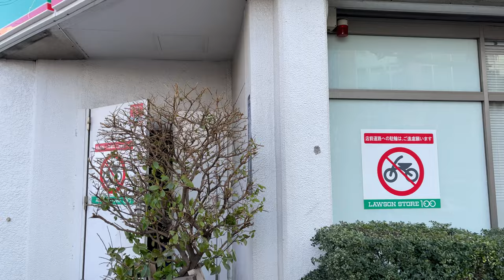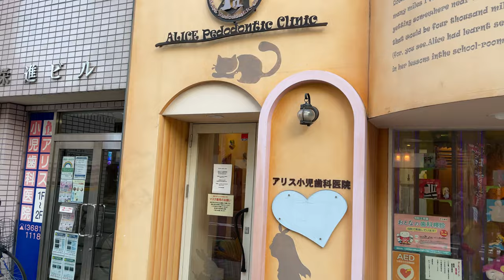【4K】Japan Walk - Tokyo,Koto City,Sunamachi and nishi ojima,砂町銀座商店街 February 2021#Tokyo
Map :
Time : around 4 pm Temperature : around10C   date : February 25th 2021

Sunamachi Ginza Shopping Street :
A 670 meter long shopping street with various stores. It used to be a small shopping street with only 30 stores called Heiwakai. When the shopping street received praise from a councilor of former Tokyo City in October 1932, its name was renewed to the current name. During the war, the area was completely destroyed and after the war, people returned to here to restart business. And then the number of stores increased rapidly and by 1963 the shopping street became almost the same size as today. The street organizes a variety of events such as the Hana-matsuri (flower festival) parade in spring, Koto’s traditional summer festival,, Tanabata-matsuri (the star festival), beautiful illuminations during Christmas season as well as tombola and monthly Bakaneichi (crazy bargain sale held on 10th). A five-minute bus ride from Nishi-ojima Station on the Toei Shinjuku Subway Line. Many tourists enjoy this short local bus trip as a part of their Tokyo experience.